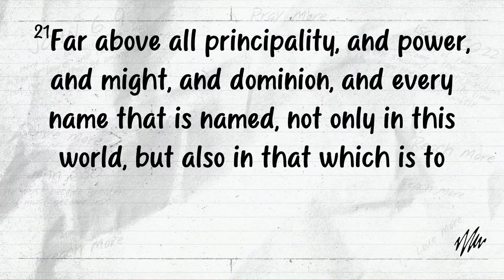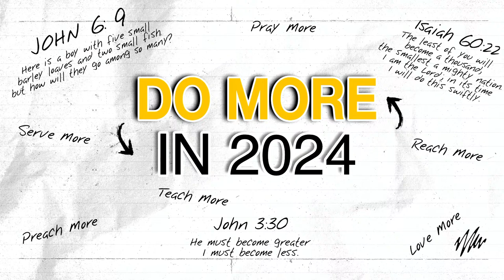GNC | Resurrection Power - Bishop Dennis John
Welcome to Resurrection Sunday!!